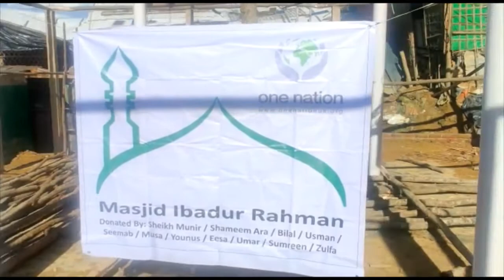Masjid Ibadur Rahman Completed in Rohingya / Bangladesh - January 2021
Masjid Ibadur Rahman has been completed and is offering 5 times daily prayer - Alhamdollilah.